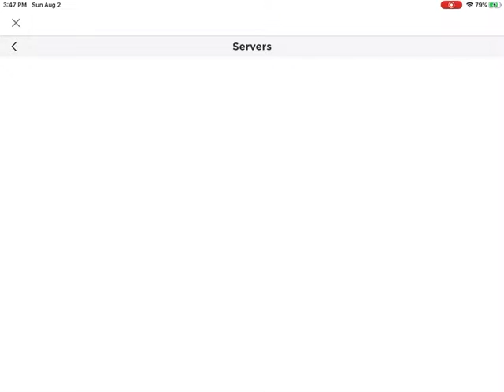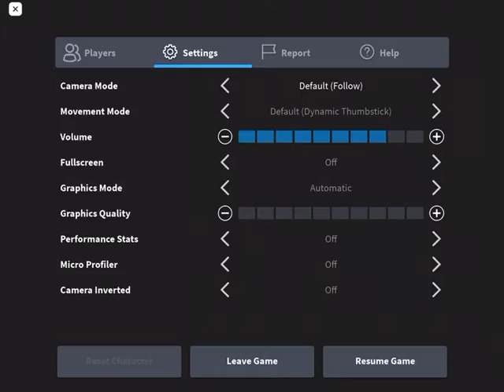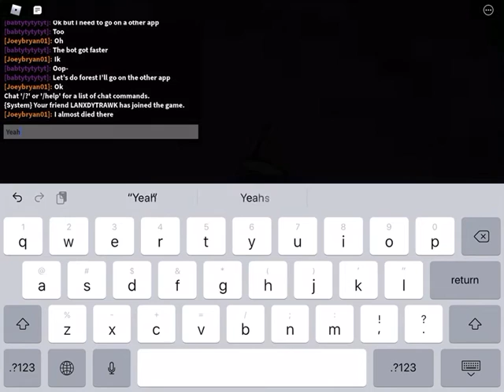Forest boi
Scrool

I waist ur time lol